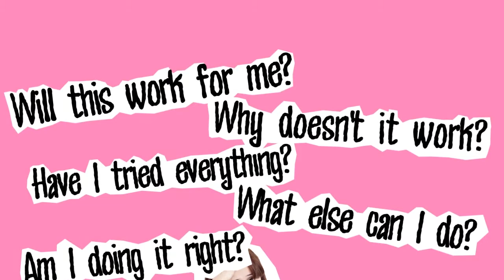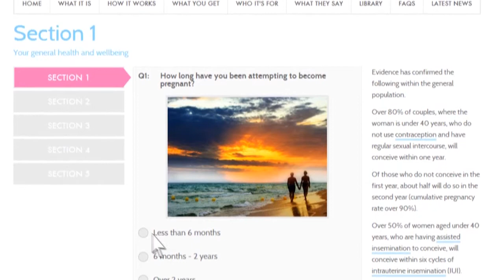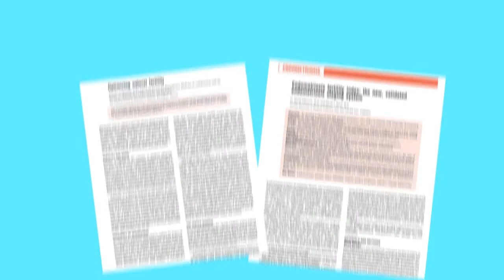Sonoa Healthcare, Fertility Promo - Presenter videos| Creativa - Melbourne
Style: Presenter videos
Type: Promo & Sales videos
Client: Sonoa Healthcare